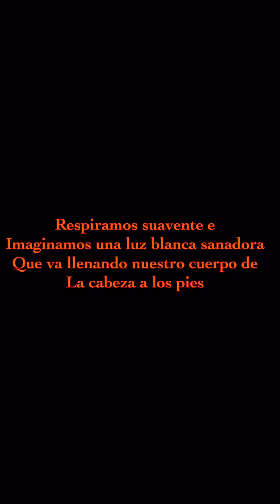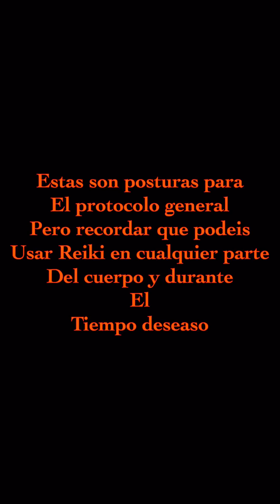Protocolo autosanaciòn 1Er Nivel de Reiki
Escuela esotérica y de terapias alternativas "La orden de Ayala"